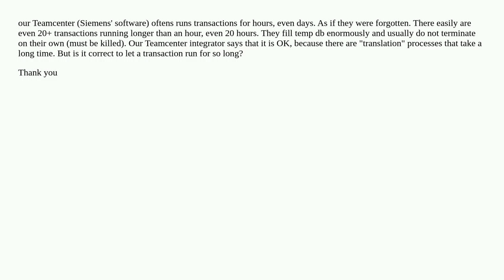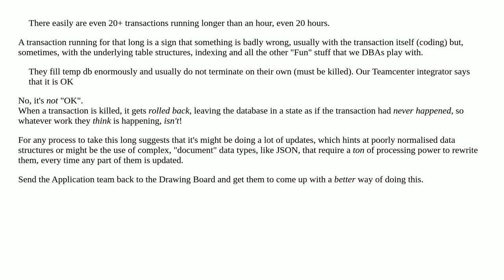how long should an sql-server transaction run at most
A special thanks goes out to the community